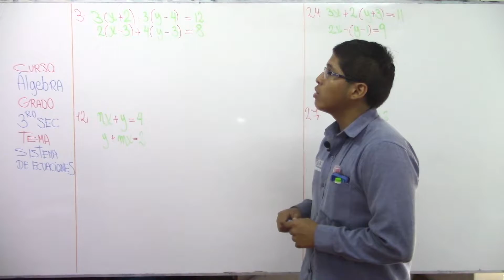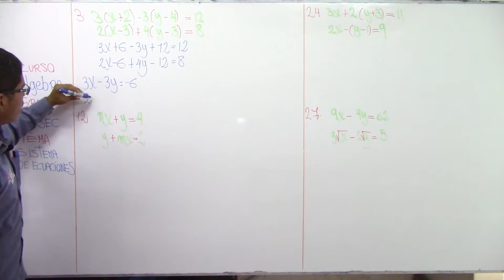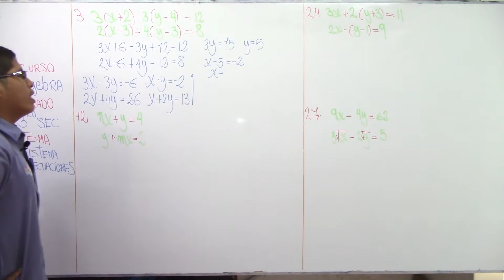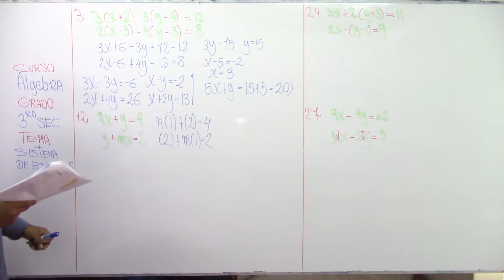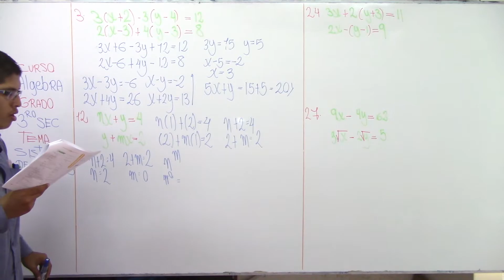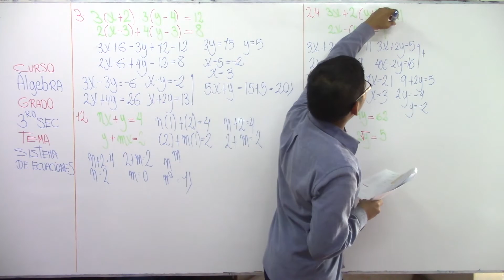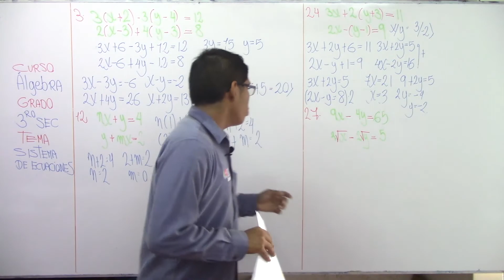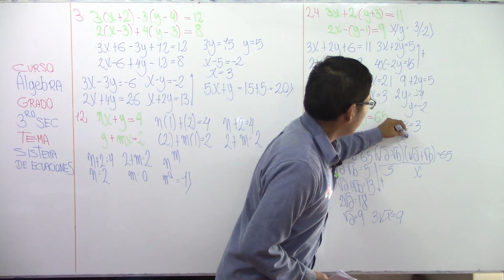Sistema de ecuaciones 03 X 3ro